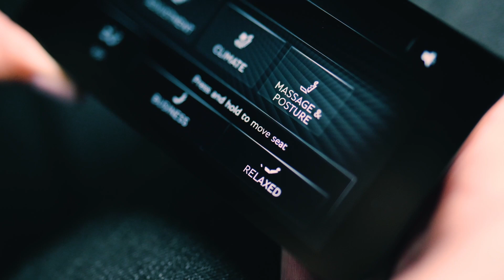Bentley Bentayga Azure EWB (Extended Wheelbase) | Luxury SUV | With Advanced Technologies | MC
Bentley Bentayga Azure EWB (Extended Wheelbase) | Luxury SUV | With Advanced Technologies | Motor Continent

The Bentayga Extended Wheelbase (EWB) during the Monaco Yacht Show. The Bentayga Extended Wheelbase Azure prioritises comfort, offering features that enhance comfort as a driver or passenger.

The Bentayga EWB has been extended by 180 mm to offer even more legroom, creating Bentley’s latest, sector-defining grand tourer. With increased interior dimensions compared to other luxury rivals, the EWB features optional Airline Seat Specification, with world-first climate sensing and advanced postural adjustment systems. The height of craftsmanship, EWB seat configurations include an all-new 4 + 1 layout, alongside four and five-seat versions.

Developed with the help of wellbeing experts and neuroscientists, the Azure includes the Touring Specification of advanced driver assistance technologies for safer, more relaxing journeys. The stress-free interior ambience is enhanced by reduced levels of NVH, or Noise, Vibration and Harshness.

With First Edition badging on its exterior, this Rose Gold Bentayga EWB Azure offers elegant and timeless design tailored specifications including unique 22” ten-spoke directional wheel and bright lower bumper grills. The exclusive first edition is subject to a limited production run for the first 12 months of orders. The First Edition Bentayga EWB Azure is also the perfect showcase for Bentley’s increased focus on wellbeing behind the wheel, with the exceptionally spacious interior offering a cosseting experience, with unique quilted seats, mood lighting, a heated steering wheel and increased driver’s assistance aids.